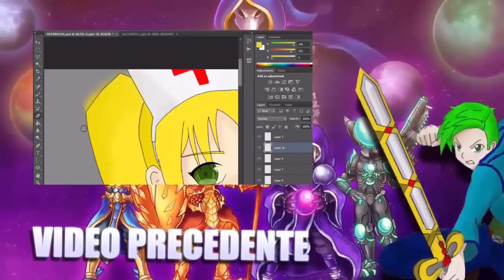Terraria: Gli archi più forti della Pre-hardmode! [TOP 3]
Una fantastica TOP 3 degli archi più forti (secondo me) della pre-hardmode ! 60 like? :3